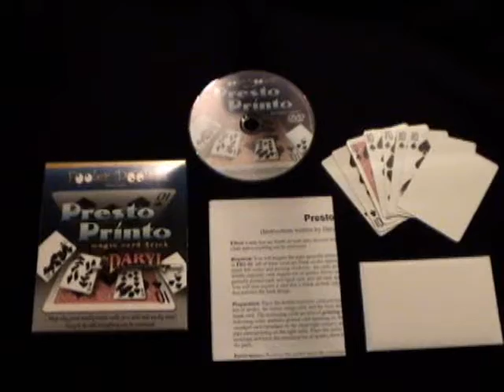Presto Printo by Daryl - Online Magic Store